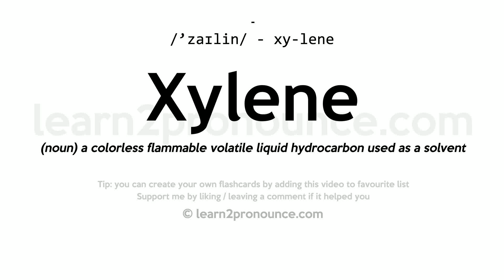Xylene pronunciation and definition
Learn how to pronounce Xylene in English correctly - pronunciation of Xylene
Click show more for definition of Xylene
XYLENE
Pronunciation: /'zaɪlin/ - xy-lene
Definition: (noun) a colorless flammable volatile liquid hydrocarbon used as a solvent